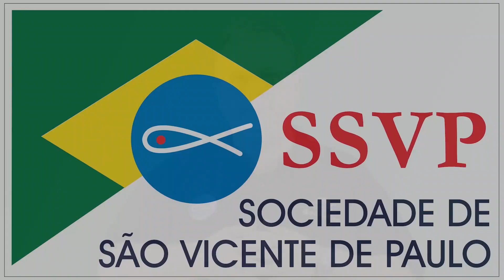SEMENTES DE ESPERANÇA #108 Mt 13, 1-9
12 de julho de 2020
Domingo